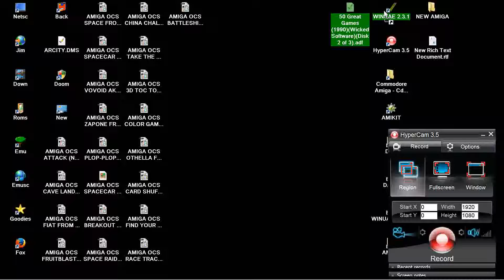AMIGA OCS TURBO MAZE ~ MAZE ~ TURBOMAZE FROM DISK 50 Great Games 1990 Wicked SoftwareDisk 2 of 3 adf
IT EXISTS ALSO IN DISK Big 100, The (1992)(Wicked Software)(Disk 5 of 7)

1) "GAME DEVELOPER" (GAME INTRO)
2) "GAME PUBLISHER" (GAME INTRO)
3) "MENU" DEVELOPER" (FOR ATARI ST GAMES - WHEN THE MENU STARTS)
4) TEAM WHO "CRACKS" GAME (INSIDE DECOMPACTER FROM ATARI ST OR IN THE AMIGA CRACKTRO)
5) VERSION OF UTILITY "CRACK TEAM" USES (AFTER GAME SELECTION IN MENU IN ATARI ST)
6) PROGRAMMER(S) WHO PROGRAMMED GAME (GAME START SCREEN, AND SOMETIMES EVEN IN "HIGH SCORE TABLE".

1) THE GAME EXISTS IN ONLY ONE VIDEO UPLOAD BUT THE UPLOADER "TALKS CONTINOUSLY",THEN THIS IS USELESS FOR ME AND I UPLOAD THE SAME GAME WITHOUT SPEECH
2) IF ANOTHER GAME UPLOAD (ONE ONLY VIDEO) IS FROM EXTERNAL "BAD" CAMERA WITH BAD SOUND,THEN I UPLOAD IT,AGAIN BECAUSE THE OTHER VIDEO IS USELESS...ETC ETC.WELL,FOR ME THESE GAMES ARE NOT "EXISTS" ON YOUTUBE
3) ALSO IF THE GAME HAS "FAKE" MUSIC SUCH AS FOR HYPOTHETICAL EXAMPLE OF "PACMAN" WHICH IN THE VIDEO YOU HERE INSTEAD GAME AND SAPLES "SAMANTHA FOX",THEN THE GAME IS USELESS,AGAIN,FOR ME.

INTERESTING